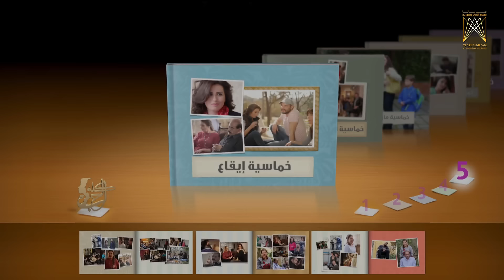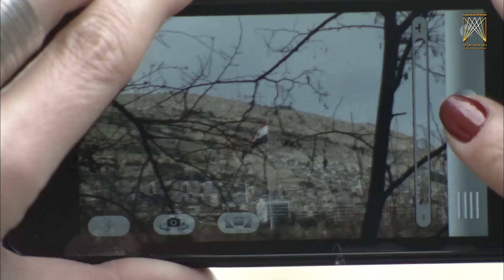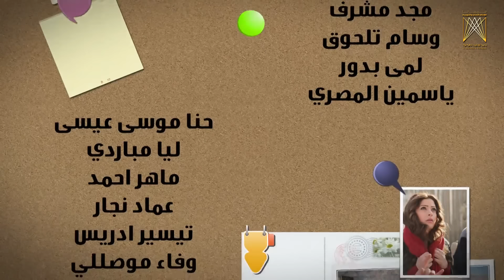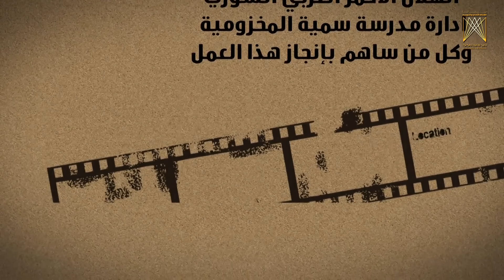مسلسل الحب كله ـ الحلقة 5 الخامسة كاملة - إيقاع ج5 HD | Al Hob Koloh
تشكيلات خماسية تجمعنا بقصص الحب المختلفة و مستوحى من واقعنا اليومي‪.‬

six different stories in the series fall under one category, which is "Love."

بطولة | Cast
وائل شرف|Wael Sharaf
ميسون أبو أسعد|Maisoun Abu Asaad
سلمى المصري|Salma Almasri
نادين خوري|Nadine Khoury
 سعد مينه|Saad Mina

إخراج  | Director
مجموعة من المخرجين|group of directors

Al Hob Koloh